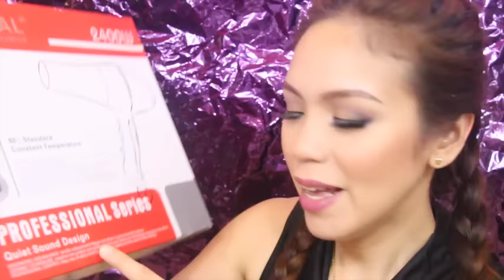DIVISORIA HAUL (HAIR AND MAKEUP TOOLS) - candyloveart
Hello Candylovers! Marami sa inyo ang ngrerequest na gumawa ako ng haul video ng mga napamili ko sa Divisoria kaya ito na, please watch it! Enjoy!

PRODUCTS FEATURED: (EPSA STORE)
Clareal Hair Blower - P1400
Epsa Hair Straightening Flat Iron - P1000
False Eyelashes Code 003 - P90
Taiwan Eyelashes Code 218 & 219 - P100 each
Hair Pin (Box) - P36

999 MALL: (GROUND FLOOR)
Hair Accessories - 6pcs for P90 EACH - WHOLESALE PRICE

999 MALL: (GROUND FLOOR - 1I-5 GLADKING PHILIPPINES)
Assorted Eyelashes (Box) - P120
Sandeepin Powder Puff Heart - P80
Sandeepin Gold Tweezer - P80
Brush Egg - P100
Eyelid Tape - P60

999 MALL: (GROUND FLOOR - 1D-14)
Latoja Slimming Body Cream - P2400

CANDYLOVEART STUDIO:
Room 809 KB ARIZONA TOWER Padre Campa Street Sampaloc Manila
11am to 6pm
Saturday and Sunday by appointment